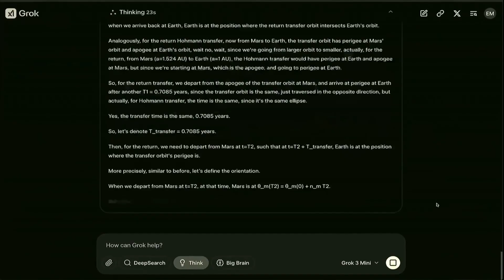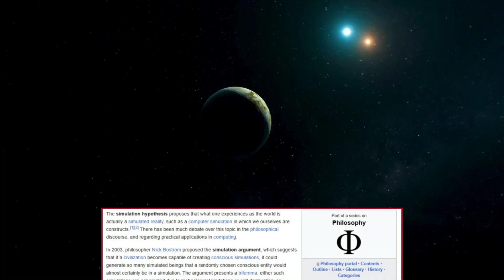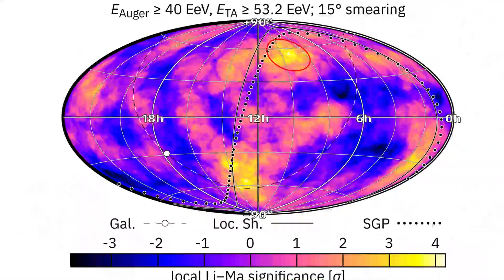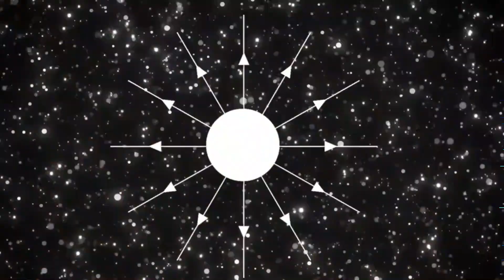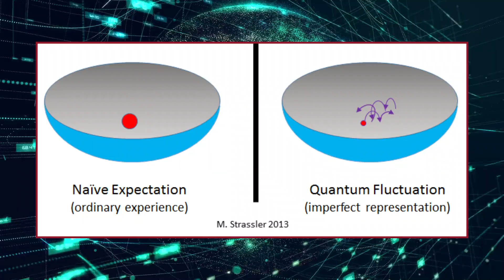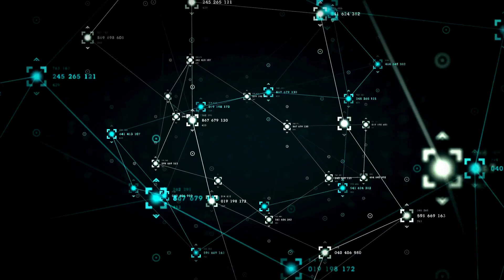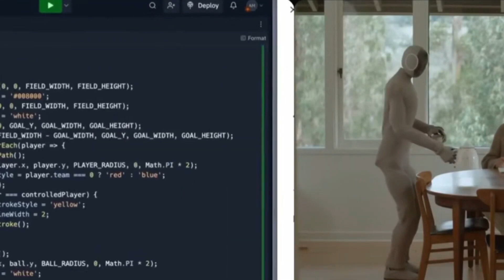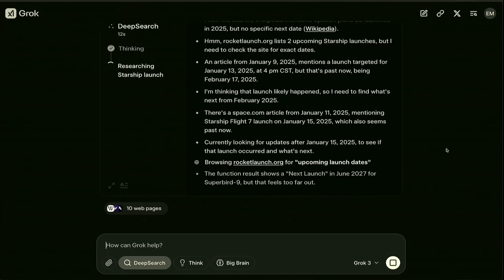Grok 3 Just Uncovered a SHOCKING Truth About Simulation Theory!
In this video, we break down:
🔹 What Grok 3 just discovered and why it’s shaking up science
🔹 How simulation theory suggests we may be living inside a programmed reality
🔹 The strange experiments that already hint at a simulated universe
🔹 What happens next if AI keeps digging deeper into the fabric of existence

If this is a simulation… who—or what—is running it? And if we get too close to the truth, will reality change to stop us?

grok 3 vs chatgpt